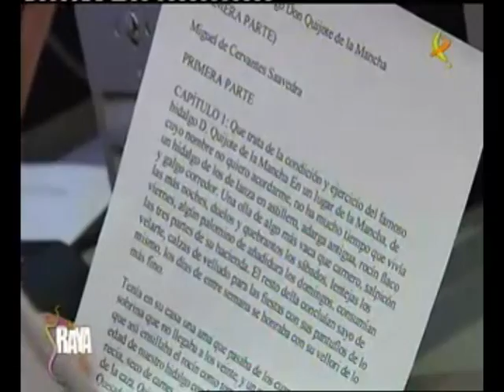Zona TV. En la Raya. Canal Extremadura TV. Alfabetización Tecnológica.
Reportaje emitido en Canal Extremadura Televisión, en el programa En la Raya. Se entrevista a una usuaria que participa en los talleres de alfabetización tecnológica del Espacio para el empleo - Nuevo Centro del Conocimiento de la Casa de la Mujer en Badajoz.